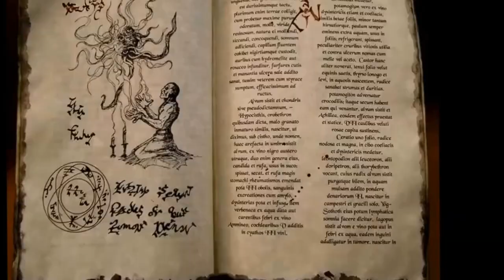Coil - Chaostrophy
The broken hearted satyr mixture by me